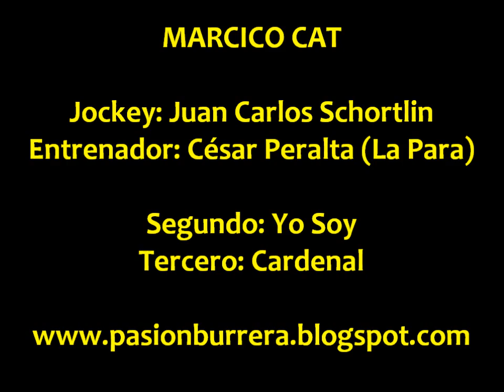Marcico Cat, Progreso (08-12-13)